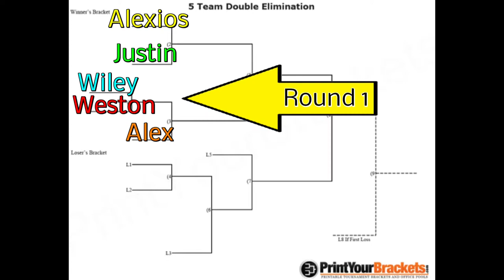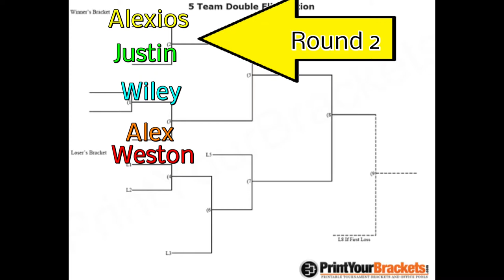Let's Get Ready to Rumble! ~ Deadliest Warrior Tourney ~ Round 1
The Soundtrack, including the Intro and Outro, was made by Alex Duquette. You can follow his youtube channel here: